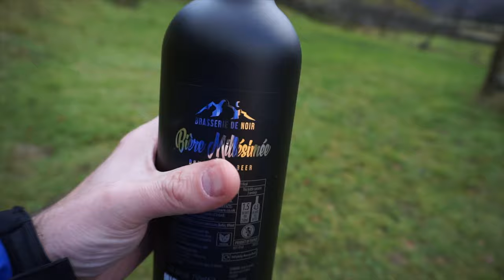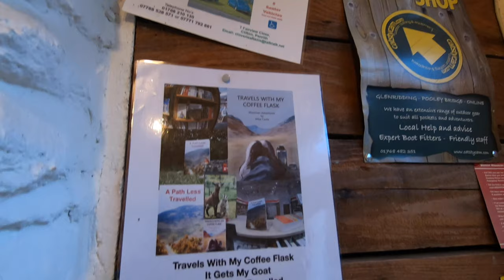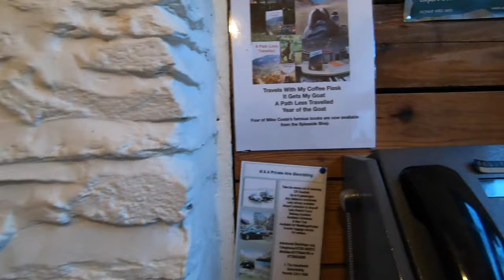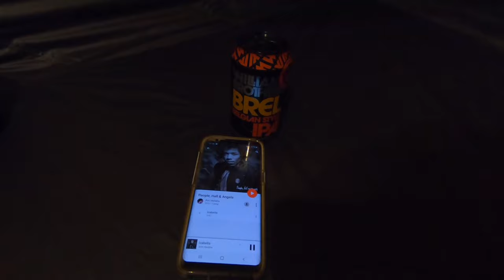The North Face Mountain 25 - 4 Season Mountaineering Tent & How I got started in the Great Outdoors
I head off to the Lake District for an overnight stay at Sykeside. In this video, I use The North Face "Mountain 25" tent, which is a proper 4 season mountaineering tent. I show you a good look around the tent, enjoy a few beers and in 'Tales from the Tent' tell you all about how I got started in the Great Outdoors.

Enjoy and give this a THUMBS UP if you do

GEAR USED IN THIS VIDEO:

Tent: Mountain 25 by North Face (Older model and the U.S . version which is factory seam sealed)

Stove: Coleman Exponent Feather

Boots: Meindl Borneo Pro MFS

Anorak: Fjallraven Anorak No. 8

Hat: Woodsman cap by Fjallraven

Down Jacket: Rab Summit

Head Torch - Black Diamond Spot

Buff - by Buff